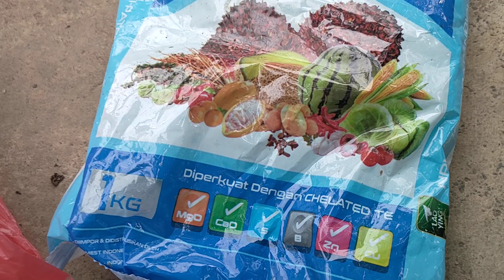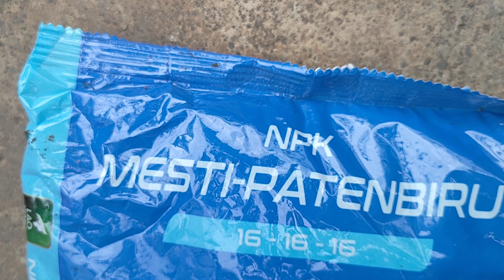kasi 2 gayung ini !!! agar bunga bougenville rimbun sekali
cara Merimbunkan bougenville